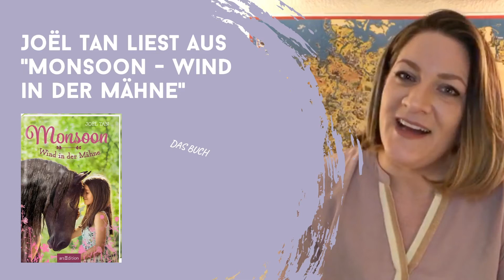Joël Tan liest aus Monsoon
Lust auf ein spannendes Pferdeabenteuer? "Monsoon – Wind in der Mähne" ist der erste Band einer neuen Reihe von Erfolgsautorin Joël Tan. Es geht um Pferde, Freundschaft und Freiheit.

In diesem Video liest sie euch aus Monsoon vor.

Dieses wunderschöne Pferdebuch ist perfekt für alle Pferdefans ab 10 Jahren.
Wind in der Mähne und Freiheit im Herzen
Schon der erste Tag auf dem Falbenhof stellt Lisanns Leben auf den Kopf. Sie begegnet Monsoon – einem wilden Pferd, das auf rätselhafte Weise zum Falbenhof gekommen ist. Sofort spürt sie eine besondere Verbindung zu ihm. Doch ein heimlich belauschtes Gespräch bringt ans Licht: Monsoon umgibt ein Geheimnis und er ist in großer Gefahr. Lisann hat nur einen Gedanken: Sie muss ihr Traumpferd retten!
• Ein spannendes Pferdebuch von Erfolgsautorin Joël Tan
• Das Buch ist das perfekte Geschenk für pferdebegeisterte Mädchen ab 10 Jahren
• Pferde, Freundschaft, Freiheit, erste Liebe!
Mehr zum Buch "Monsoon – Wind in der Mähne" findest du